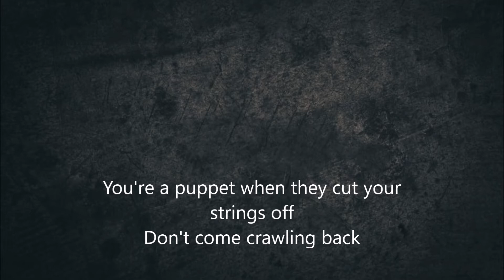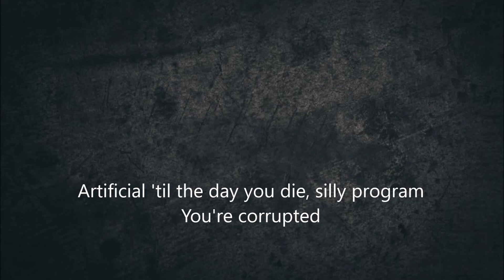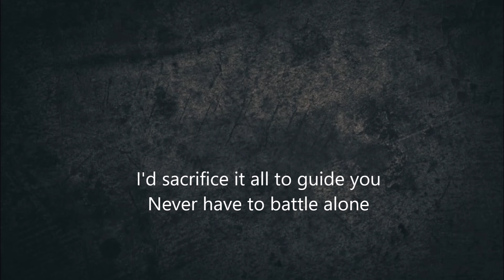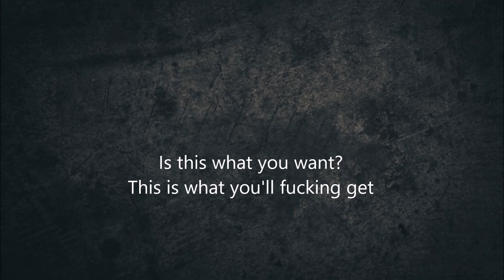Bring Me The Horizon ft BABYMETAL - Kingslayer (Lyrics)